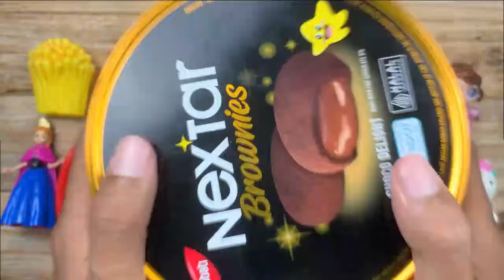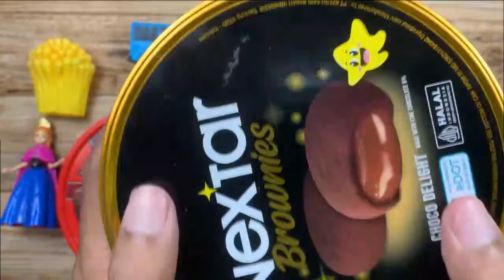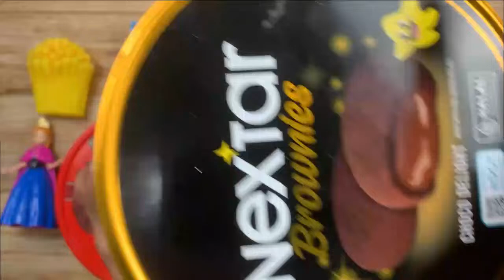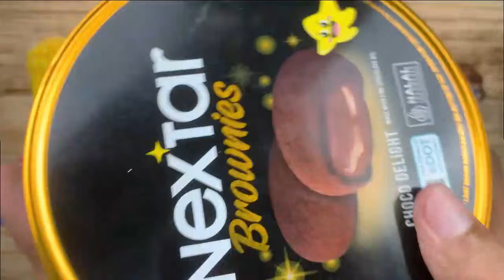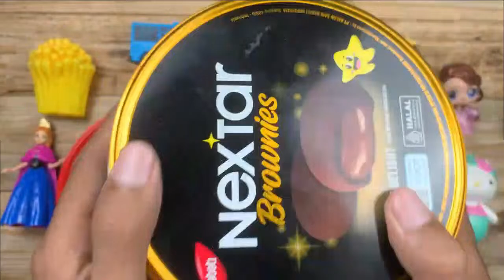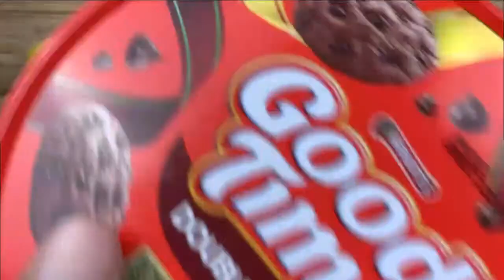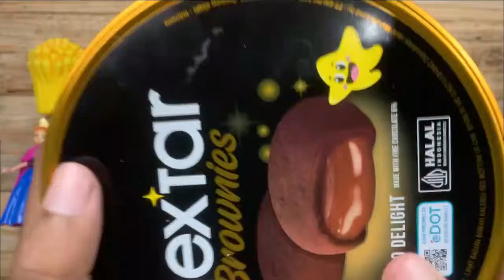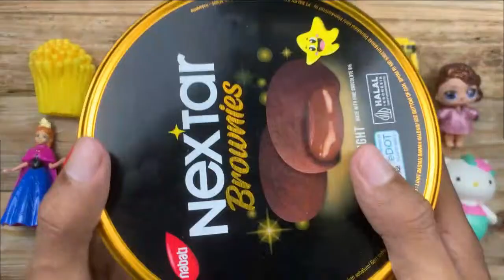Satisfying Video - Rainbow Mixing All Candy mini box with M&M's & Candy video ASMR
Satisfying Video | Rainbow Mixing Candy in 3 Magic Boxs with M&M's & Cutting Toys ASMR
Oddly Satisfying Video | Full of Rainbow Candy with Magic Box | Cutting ASMR
ASMR MUKBANG MAKANAN GALAXY  🔴*MADU, EKOR MERMAID, MIE JELLY* MOST POPULAR RAINBOW CANDY
Satisfying Asmr l How To Make Colorful Beads with rainbow Toys Cutting ASMR
satisfying asmr sounds,satisfying asmr food,satisfying asmr world
satisfying asmr shorts,satisfying asmr ingrown toenail removal treatment
satisfying asmr compilation,satisfying asmr cleaning,satisfying asmr makeup, rainbow candy,rainbow candy asmr,rainbow candy mukbang,rainbow candy co
rainbow candle,rainbow candy cane,rainbow candy video,rainbow candy challenge
rainbow candy making,rainbow candle making,rainbow candy eating
rainbow candy food,rainbow candy song,rainbow candy apples, asmr candy,
asmr candy eating,asmr candy shop,asmr candy mukbang,asmr candy platter,
asmr candy making,asmr candy crystals,asmr candy corn,asmr candy store,
asmr candy bags,asmr candy buttons,asmr candy boy,asmr candy blue food,
brianna mizura asmr candy,asmr candy chocolate,asmr candy crush,asmr candy crunchy,asmr candy cane eating,asmr candy challenge,asmr candy complications,
asmr candy cutting,asmr candy chewing,crunchy asmr candy,choa asmr candy,
chinese asmr candy,chamoy asmr candy,crystal asmr candy,christmas asmr candy,
cooking asmr candy,chocolate asmr candy,candy asmr candy,china asmr candy,
asmr candy dealer,asmr candy dentist,asmr candy dona,asmr candy dental digest,
asmr candy dice,asmr candy dona english,asmr candy drink,asmr candy dangbee,
asmr candy diy,asmr candy dropping,dentist asmr candy,dg star asmr candy,
eating asmr candy no talking,eating asmr candy emoji,eating my nails asmr candy,
eating challenge asmr candy,asmr candy food,shongyu asmr candy,hunnibee asmr candy,halloween asmr candy,how to make asmr candy at home,jimmy asmr candy,
jella asmr candy bars,asmr candy korean,asmr candy kit,asmr candy kingdom,
asmr candy kiss challenge,asmr candy ken,asmr candy kristal,asmr candy kinder,